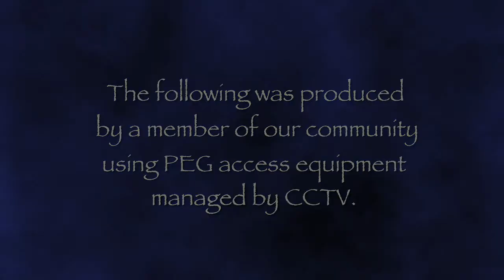People Places and Politics Ep 14 Derek Godwin OSU Extension